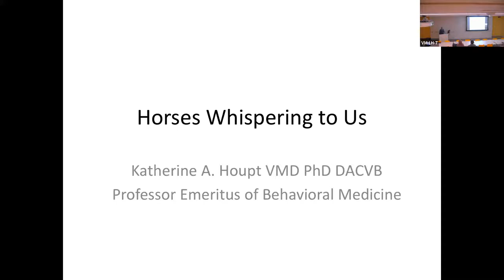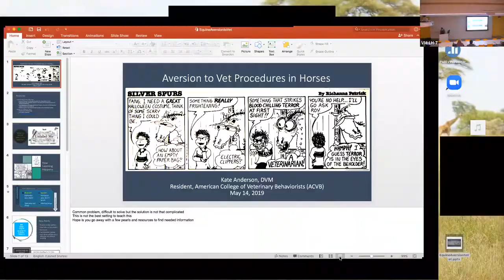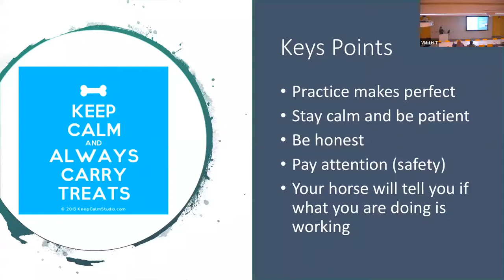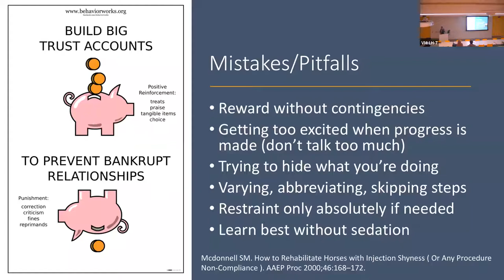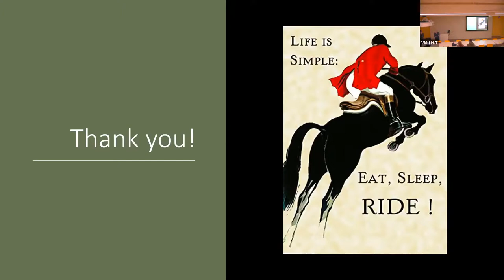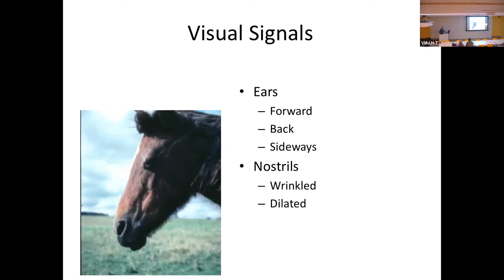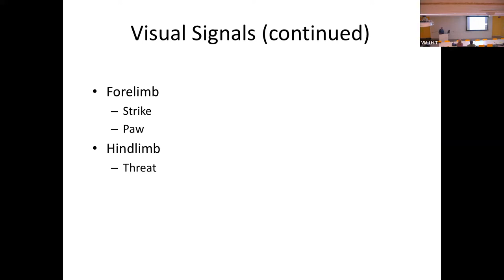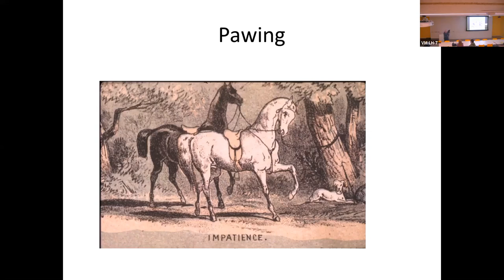Equine Behavior - Cornell Vet Equine Seminar Series, May 2019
"Equine behavior 101: What do our horses whisper to us?"

Presented by Dr. Katherine Houpt, James Law Professor Emerita at the Cornell University College of Veterinary Medicine

7-8 p.m.

Physical location:
Cornell College of Veterinary Medicine
Level 1, Classroom 6

NOTE: Sound starts at the 7:10 mark in the video.

Cornell's Equine Hospital, the New York State 4-H Horse Program and Cornell Cooperative Extension are proud to host the Equine Seminar Series. Held on the second Tuesday of every month, equine experts will present on important equine health and management topics. The seminars are free to attend and open to the public. The location is Cornell College of Veterinary Medicine 606 Tower Rd. Ithaca NY 14853 on Cornell's campus unless noted otherwise. We hope you will join us and other equine enthusiasts for this exciting learning opportunity!